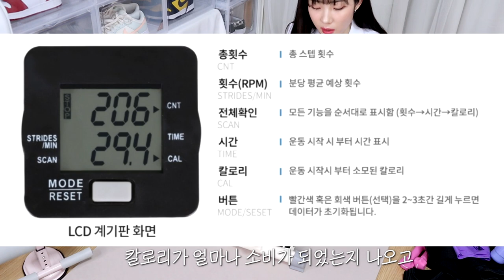이거 하면 살 쭉쭉 빠지는데 왜 안함?🤷🏻‍♀️나의 홈트 아이템 하울 [스텝퍼,코르셋,보호대,마사지롤러,아령 등]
하이룽! 저번 홈트 아이템 하울 1편에 이어서 2탄이에요!
스텝퍼 다들 나랑 같이 하면 조케땨 ~ㅎㅎ
궁금하신게 있으시면 댓글루 남겨주세요!